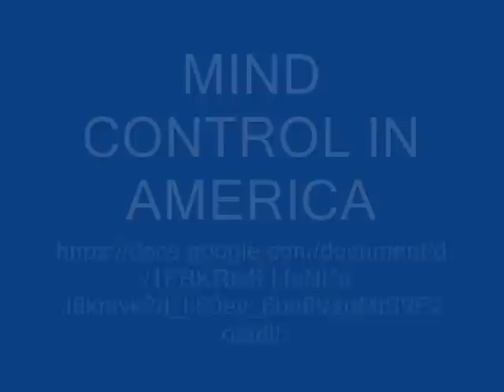COINTELPRO NEW WORLD ORDER STYLE - JUST MIND CONTROL THE COPS